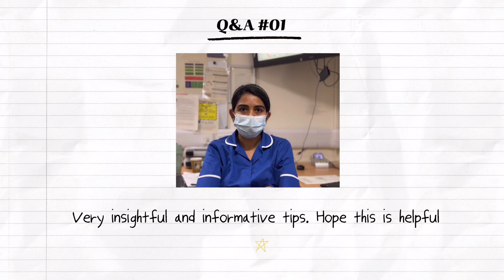How to Pass the NMC OSCE Test 2 | Advice Tips Learn from colleague Nurse Who Pass